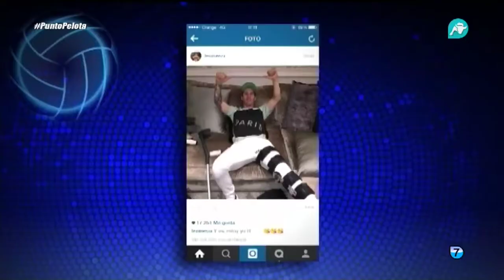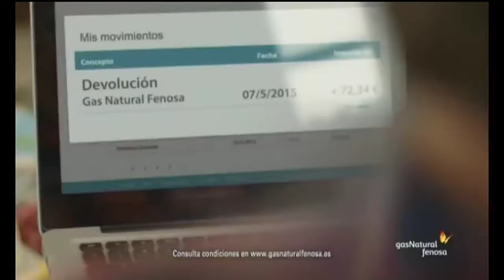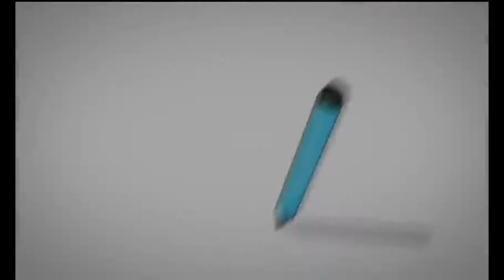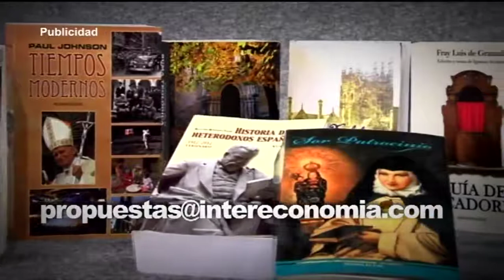Punto Pelota | Parte 2 | 23/10/2015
El mejor repaso de la actualidad deportiva en Punto Pelota con Alonso Caparrós e invitados como Ulises Sánchez-Flor, Ramón Fuentes, Guillermo Moreno, Rubén Uría, Karla Vázquez, Miguel Navarro, y muchos más.